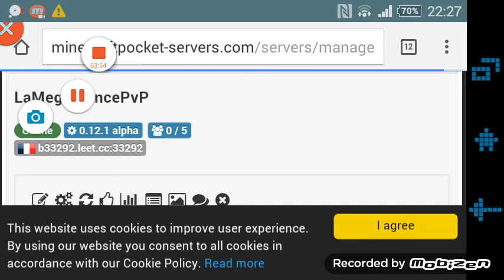Server LaMegaFrancePvP mcpe 0.12.3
Abonnée vous et metter des j'aime
Ip:b33292.leet.cc
Port:33292